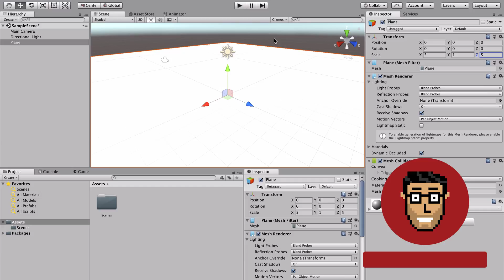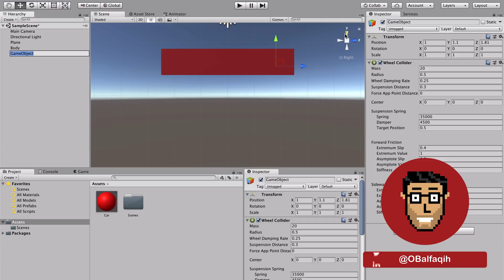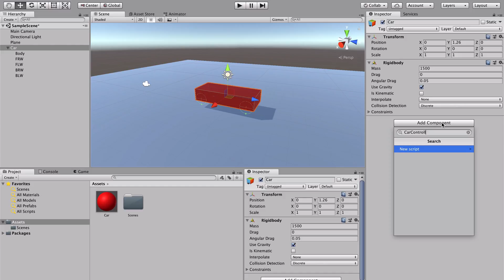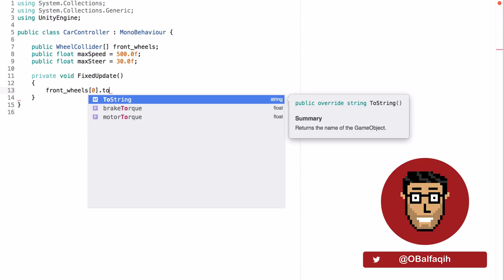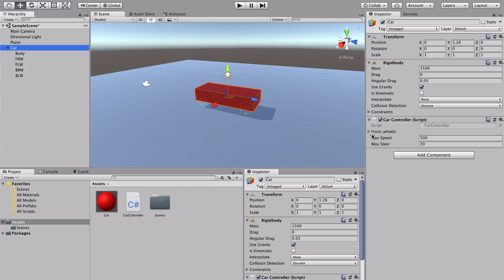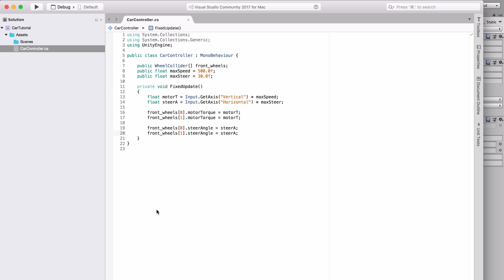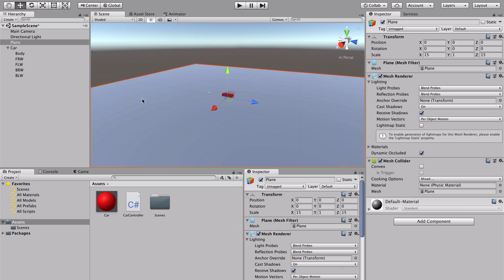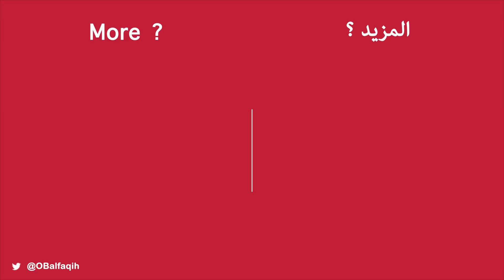Unity | برمجة حركة السيارة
الفترة الأخيرة عدد كبير من المتابعين طلبوا مني اسجل درس واشرح فيه كيف تصمموا لعبة سيارات.
في هذا الدرس شرحت فيه برمجة حركة السيارة بشكل بسيط وعدد قليل من سطور البرمجة عشان تكون أسهل لكم، وتوصلكم المعلومة بشكل سريع.
أتمنى يكون الدرس أفادكم ولو بشي بسيط.
تحياتي..

الروابط